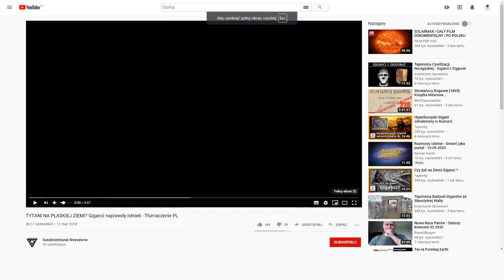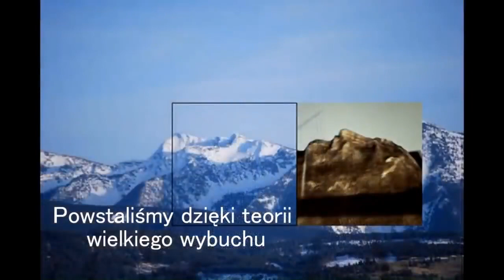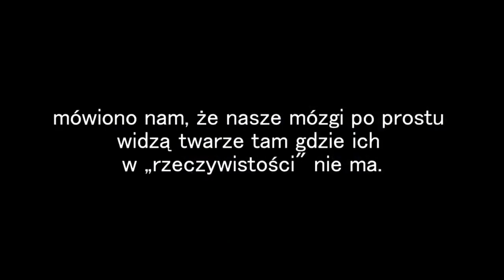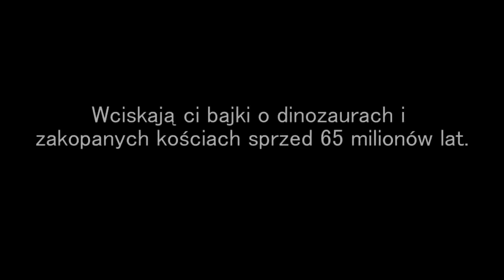17 SKAŁY I GÓRY TO ZMARLI GIGANCI - SŁOWA ISTOTY POTWIERDZAJĄ SIĘ